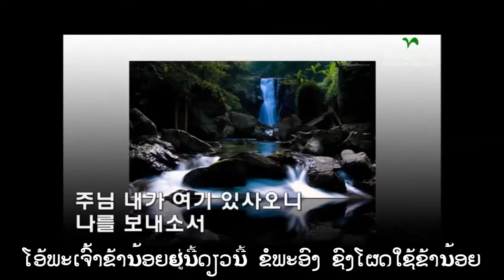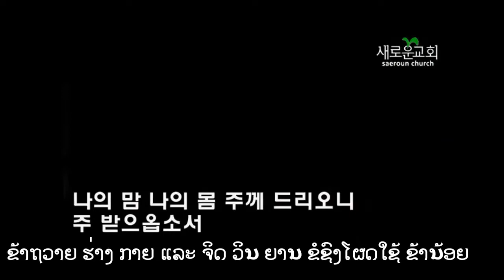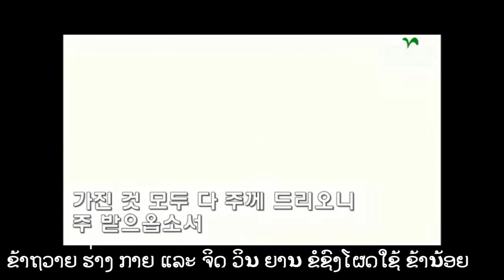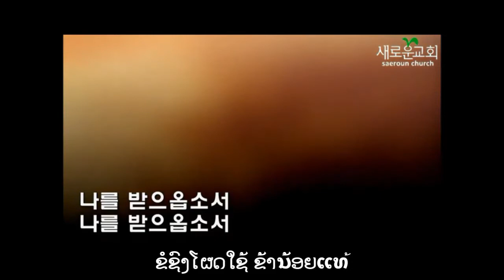주님내가 여기 있사오니 한라